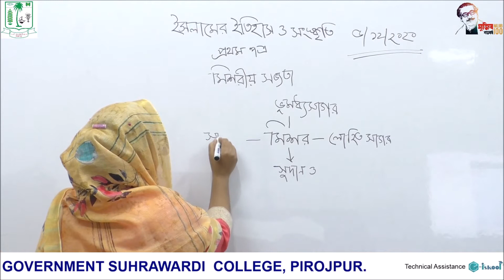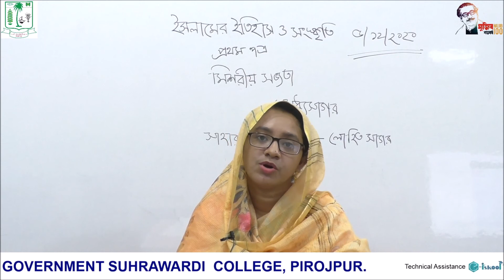ইসলামের ইতিহাস ও সংস্কৃতি ১ম পত্র প্রথম অধ্যায় (মিশরীয় সভ্যতা)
একাদশ
ইসলামের ইতিহাস ও সংস্কৃতি ১ম পত্র
প্রথম অধ্যায় (মিশরীয় সভ্যতা)
উম্মে সুমাইয়া
প্রভাষক, ইসলামের ইতিহাস ও সংস্কৃতি বিভাগ